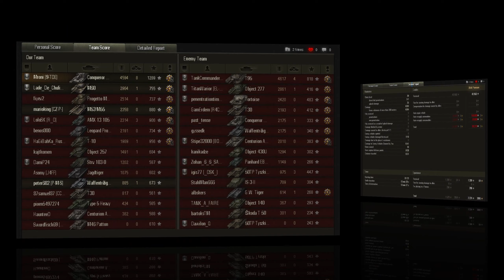WoT Conqueror GC Gameplay ♦ 8 Frags 4.6k ♦ SPG Arty Review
WoT Conqueror GC Gameplay Review, in this WoT Conqueror GC review the Conqueror GC delivers 8 Frags 4.6k in a WoT Conqueror GC review. In this WoT Conqueror GC gameplay review the British Tier X WoT arty also wins the Radleys Medal in inspiring WoT replays Conqueror GC on the El Halluf map. Early on in this WoT Conqueror GC arty review the CGC takes out a 50TP WoT Conqueror GC gameplay. I really enjoyed this WoT arty review and the way this British arty delivered 8 Kills in an addictive Conqueror GC WoT replays. Towards the end of this WoT replays Conqueror GC the CGC knocks out the enemy T95 for victory in memorable WoT Conqueror GC gameplay. This was one of the better Conqueror GC WoT gameplay i've released.

During this WoT Conqueror GC review I've added some useful WoT Conqueror GC gameplay tips on equipment, armor and penetration.

The player in this WoT Conqueror GC gameplay is Mroni (9-TDE) a Unicum player from the EU server, Mroni showed 100% how to play the British Tier X arty in highly skilled WoT Conqueror GC gameplay, WoT epic battles.

⭐ Feel free to send me your WOT Replays Conqueror GC ⭐

--- WoT Conqueror GC Gameplay details ---
Tank: British Tier X Self Propelled Gun.
Map: El Halluf - Standard.
8 Frags and 4.6k dmg.

--- WoT Conqueror GC  Gameplay Pros ---
☑️ WoT Conqueror GC Upper front plate can deflect rounds capable of penetrating 250+ mm of armor.
☑️ WoT Conqueror GC has Large splash radius and high damage.
☑️ WoT Conqueror GC has Extremely high shell arc, making it easy to hit enemies behind cover.
☑️ WoT Conqueror GC has Very wide gun traverse arc and high mobility make getting shots easy.

-- WoT Conqueror GC Gameplay Cons ---
❌ WoT Conqueror GC has a Painful reload speed.
❌ WoT Conqueror GC The armor is only on the UFP, the superstructure that houses the gun is only 50 mm.
❌ WoT Conqueror GC has No gun depression combined with bad view range make self-defense difficult.
❌ WoT Conqueror GC Gun range can be a problem on larger maps.

--- WoT Conqueror GC Summary ---
The Conqueror GC is much like a buffed, (armour wise), T92 in some ways. Unfortunately, the gun is worse in all hard statistics except ammunition capacity. This includes the better armor, as well as H.P. pool. However, the gun has shorter range as well as slower shell travel time than other tier X SPG's. This forces you to get slightly closer to the front lines on larger maps, but this shorter range allows you to reach the maximum range much more easily on most maps, which causes your rounds to fall at steeper angles than other tier X SPG's. This allows you to land shells behind cover that other artillery pieces would be unable to. However, the Conqueror Gun Carriage pays for this by having the slowest reloading single-shot gun in the game, requiring you to pick your shots carefully, as you do not have many. The mobility is acceptable, allowing you to re-position around the battlefield and quickly switch your aim to the other side of the map, but the low top speed of 35 km/h means you can't outrun scouts or mediums that break through.

--- Wargaming ---
World of Tanks is a massive online multiplayer game, also known as WoT developed by Belarusian company Wargaming, featuring mid-20th century World Of Tanks gameplay (1930s–1960s) era combat vehicles.[1] It is built upon a freemium business model where the game is free to play, but participants also have the option of paying a fee for use of "premium" features. The focus is on player vs. player  WoT gameplay 2020 with each player controlling an armored vehicle or tanks.